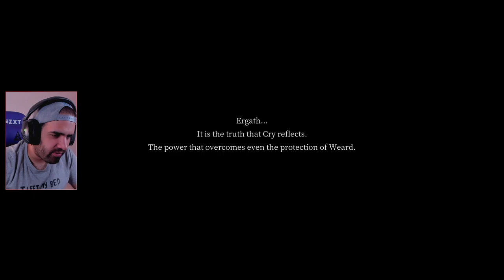SOULSLIKE DE FANTASÍA OSCURA DESARROLLADO POR UNA SOLA PERSONA • Cryweard